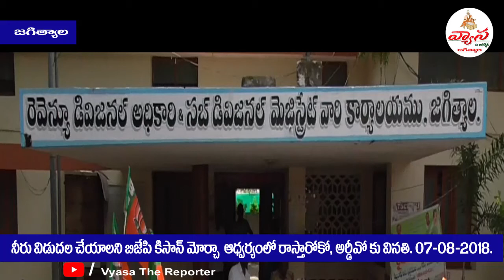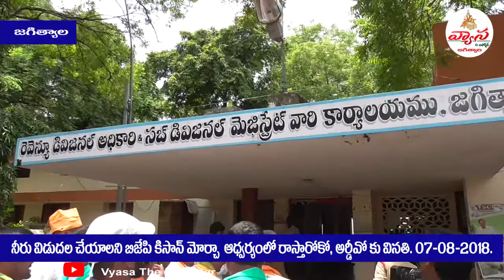SRSP నీరు విడుదల చేయాలనీ బీజేపీ కిసాన్ మోర్చా ఆధ్వర్యంలో రాస్తారోకో , RDO కు వినతి